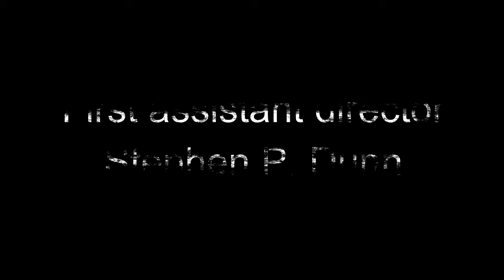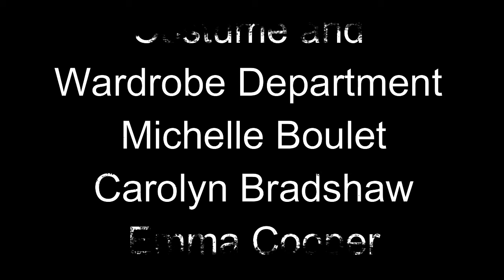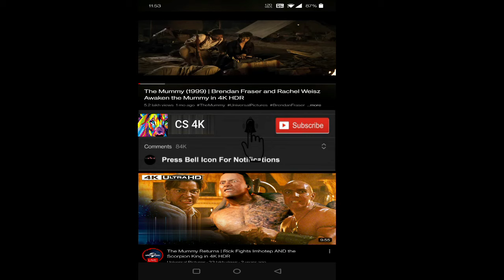A Dog's Purpose 2017 Movie | Dennis Quaid, Josh Gad, KJ Apa | A Dog's Purpose Movie Full Review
A Dog's Purpose is a 2017 American family comedy-drama adventure film directed by Lasse Hallström and written by W. Bruce Cameron, Cathryn Michon, Audrey Wells, Maya Forbes, and Wally Wolodarsky, based on the 2010 novel of the same name by W. Bruce Cameron.